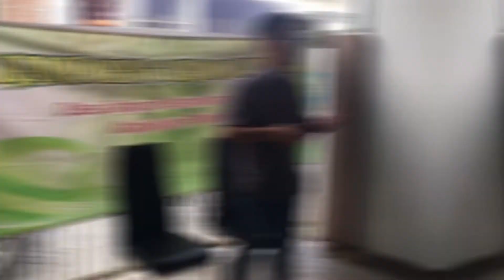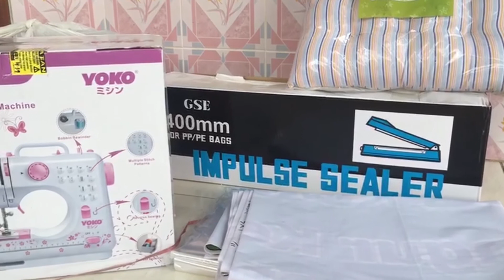Pemberdayaan Masyarakat Kampung Kapuk Desa Jangur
Video ini merupakan hasil dari pengabdian masyarakat yang dilakukan di Desa Jangur, Kecamatan Sumberasih, Kabupaten Probolinggo.
Pada kesempatan ini kami mengembangkan potensi Desa dan membranding desa dengan slogan "Kampung Kapuk Jangur"
Kami melakukan diversifikasi produk olahan kapuk, pengembangan kelompok pengrajin kapuk dan pengembangan e-commerce